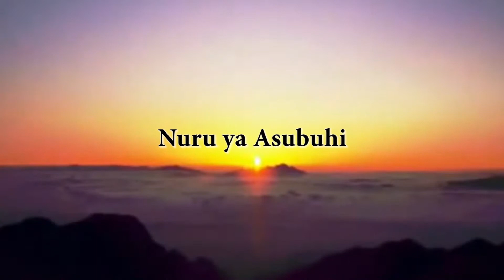BAADA YA MTUME KUFIKA MADINA